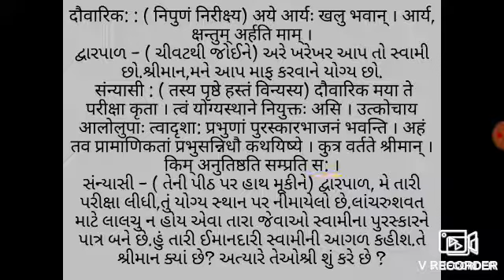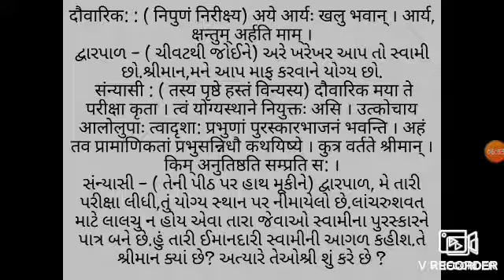ધોરણ :- 9 સંસ્કૃત ગદ્ય :- 10 दौवारिकस्य सेवानिष्ठा ભાગ :- 2